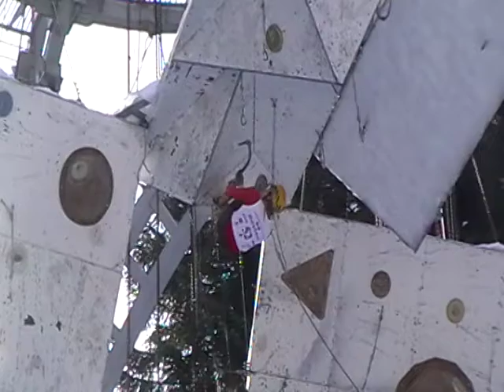max tomilov open